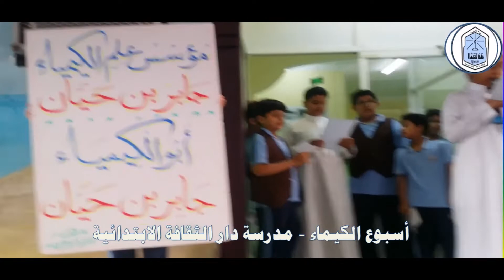اسبوع الكيمياء - ابتدائية دار الثقافة